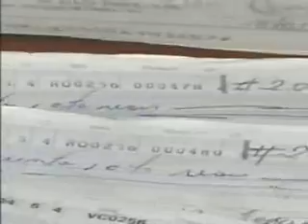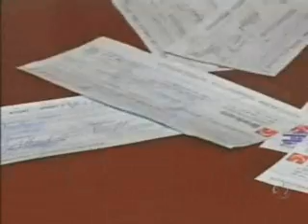Novas regras para emissão de cheque 02 05 11